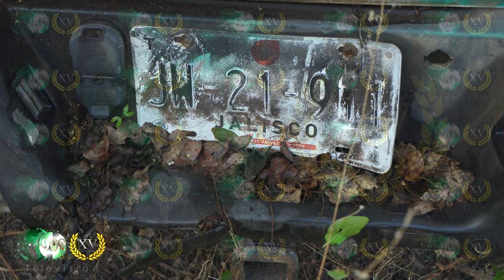Entramos a Aguililla, y mira lo que encontramos